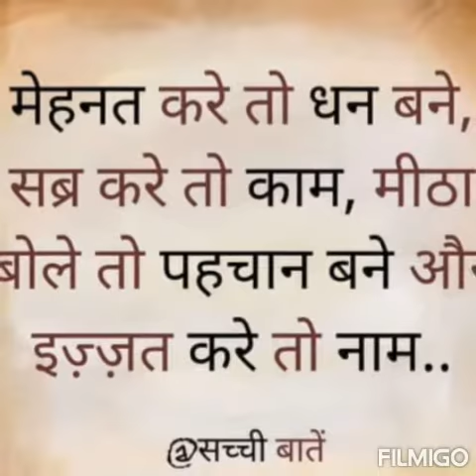Tere had jo aati hai apna to Milan ho ga